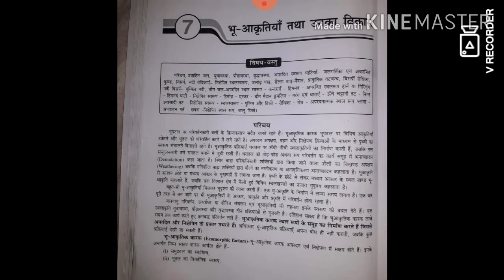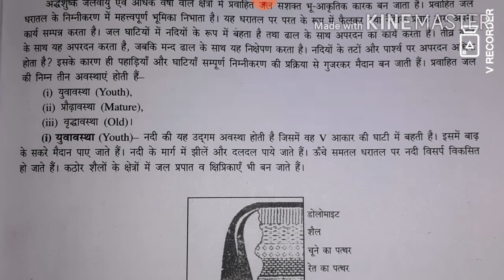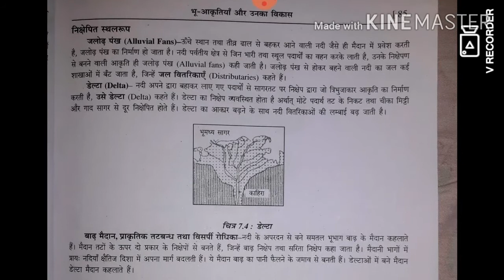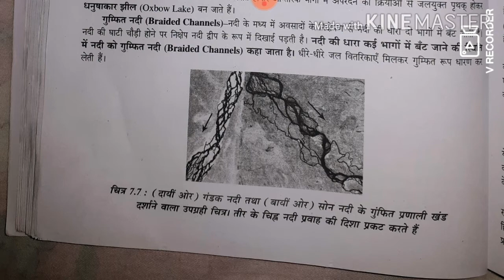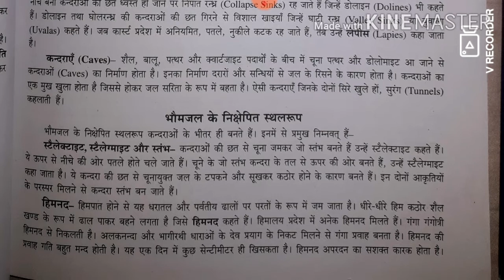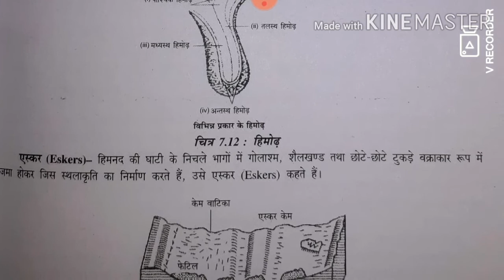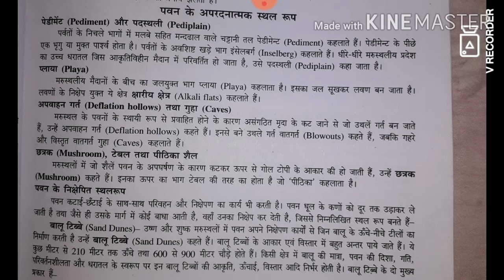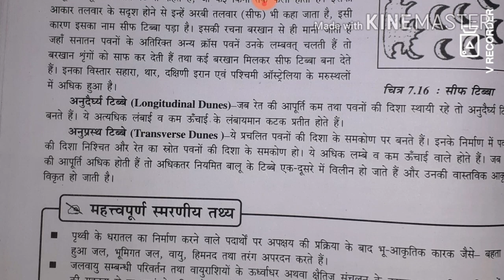भौतिक भूगोल के मूल सिद्धांत/Lesson-7/भू-आकृतियाँ तथा उनका विकास/class-11/Ncert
Only purpose of the Study